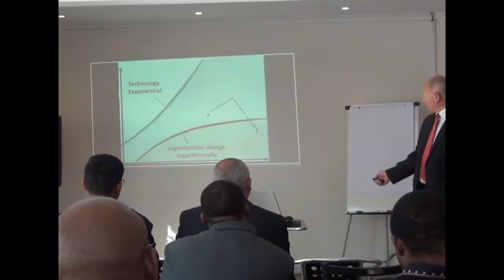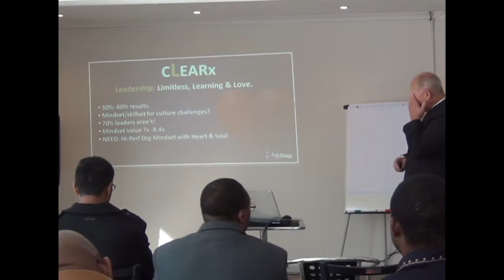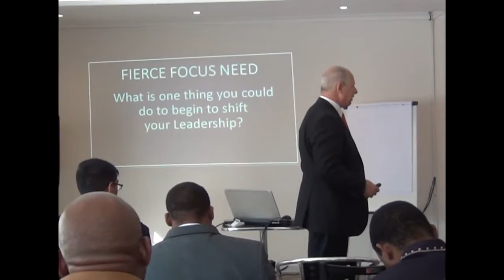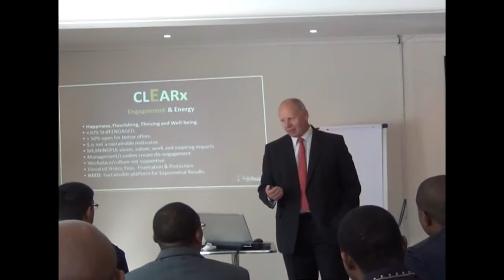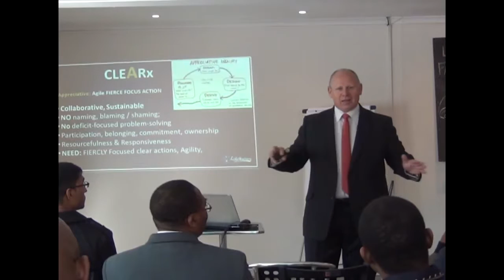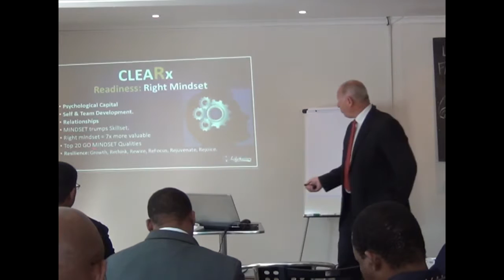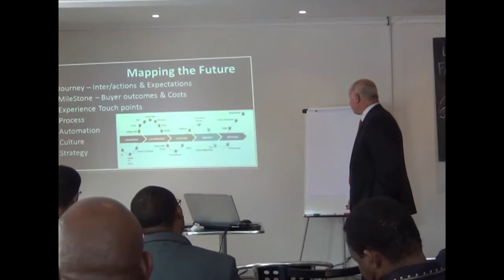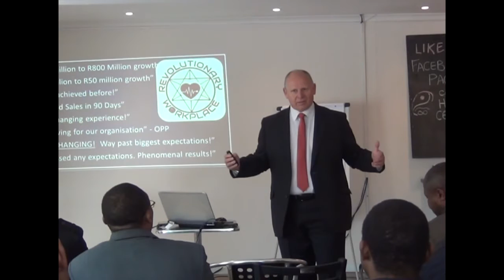tony dovale business speaker revolutionary workplace launchp2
Tony Dovale - CEO and Founder, Expert business speaker revolutionary workplace Developer - shares his wisdom and insights on creating a REVOLUTIONARY WORKPLACE that achieves exponential impacts and results with Growth oriented mindsets and High Performance Teams.

Philosophy, Framework & System For Exponential & Conscious Results.
If we’re to regain our Soul Purpose…to sustainably succeed in the new world of work, we must
RETHINK how we are leading, learning, loving living and leaving a Legacy.

The Workplace REVOLUTION Is Here!

• Employee engagement is dismal? Talent is restless?
• Conflict is crippling productivity.
• Absenteeism and presenteeism are growing!
• Trust is trashed.  Profits are declining.
• Teamwork is dysfunctional or non-existent.
• Racism is rampant and politics prevail.
• Finite resources are being wasted!

The VUKA World Is Here...Now!

  Changing technologies, multi-cultures, shifting demographics, resource constraints, and competition everywhere, means leaders must prepare the mindsets and the workplace, for the Workforce of the future...TODAY! We must also adopt a sane approach to success and embrace the Circular Economy or bear the consequences. We must become more conscious, caring and connected to ensure thriving.

Research Reveals

• 70% of Leaders...aren't leaders
• 70%-80% or more of staff are not fully engaged.
• 60%-80% of M&A's never deliver as envisaged
• over 50% of change initiative fail.
• Up to 65% of your staff might be open to leave... for a better workplace, culture and management style.
Pray that the good staff stay and the not-so-great ones go. That's not the reality, though. The goods ones always have more options when looking around for a better workplace experience.

It's about limited resources... Like TIME. It's about time...

• for a break with the past to create a break-through in the workplace and business landscape. Greedership and bleedership are killing productivity, passion, engagement and innovation.
• for a break with command-and-control to connect, communication, create, empower, energise, engage and unleash potential.
• for a new MINDSET, and a new way of thinking about positive business and the new workplace.
• to realise we cannot continue on the existing path... in many areas of life and business!
• It's time... to rethink... PEOPLE, PLANET and PROFIT and our roles, impacts and consequences.

…for creating a REVOLUTIONARY NEW WORKPLACE that supports all stakeholders: People, Planet and Profits.

We Need To Rethink How We Think...

Through our unique Revolutionary Workplace's CLEARx High Performance- Exponential Results optimisation philosophy and system, we impact personal, team and leadership performance in these core areas:

• Culture: Context, Constraints & creativity
• Leadership: Limitless, Learning and Love
• Engagement: Energy and Experience
• Appreciative Action and Accountabilities
• Right Mindedness: Mindset, Meaning & Mastery
• eXecution towards Excellence

Our Revolutionary Workplace and CLEARx Framework is a holistic approach to a systemic challenge experiences in most companies. Leadership has the power to embrace and empower a new approach to business that is positive, proactive and provides a smarter, more sustainable, sane and sensitive…to be more HUMANITY POSITIVE.

NONE of the world’s top industries would be profitable if they paid for the natural capital they use… But they are using OUR, and our children’s finite resources, to fill their pockets, even more, today.
In every dimension of PEOPLE, PLANET and PROFITS, we need to become more conscious of our impacts, consequences and constraints. We need a new paradigm of how we intelligently balance these 3 vital components.

Talk to us for keynote business talks, workshops, coaching or Strategic Innovation to begin to energise and activate the full potential of your people and teams.